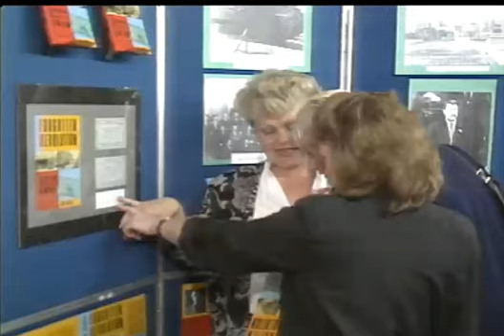Limerick's Communist History Remembered - The Shannonside Soviet Revolution Of 1919 RTE News Ireland